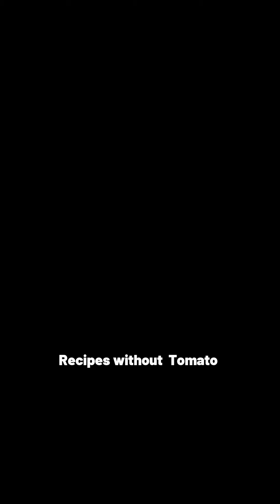"बिना टमाटर के मजेदार डिशेज: 5 खास रेसिपी!"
"Flavorful Dishes Without Tomatoes: 5 Unique Recipes!"

Are you tired of the same old tomato-based dishes? Whether due to allergies, dietary preferences, or simply wanting to try something new, there are plenty of flavorful options that ditch the tomatoes without sacrificing taste. Here are five unique recipes that showcase delicious ingredients and creative cooking techniques, ensuring your meals are both exciting and satisfying. Let's dive into these tomato-free culinary delights!